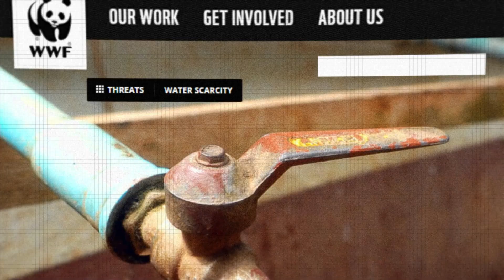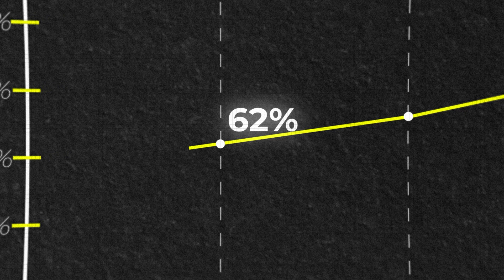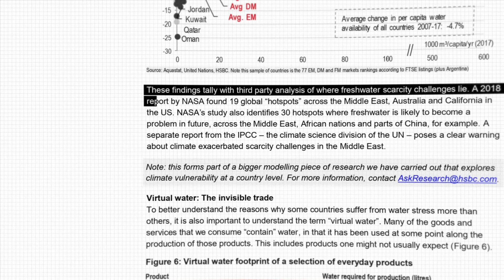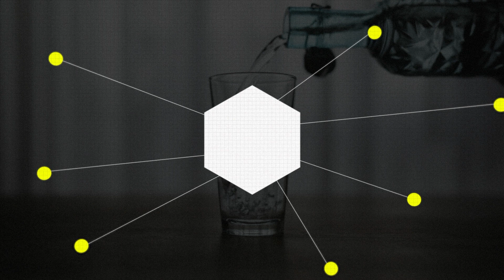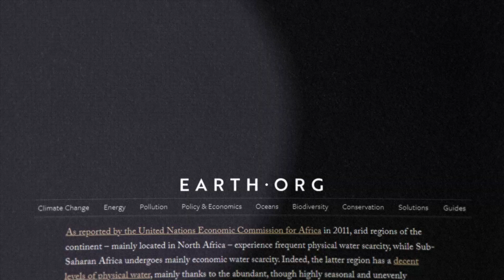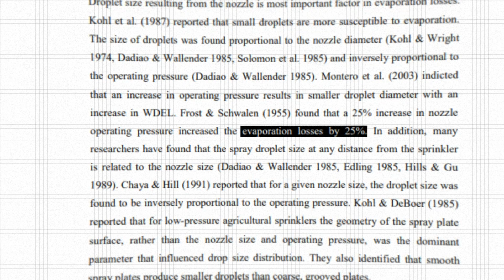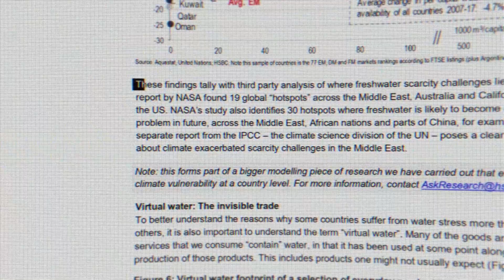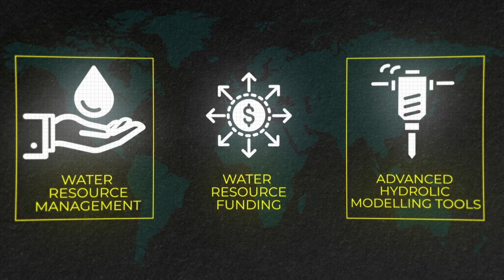Will the World Run out of Water?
The world's water crisis is solvable.

Editor: Gaurav Mishra